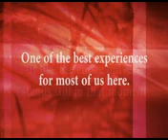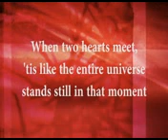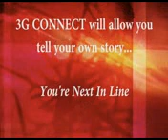3G Connect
Practical word-based teaching on Dating, Marriage and Sex.